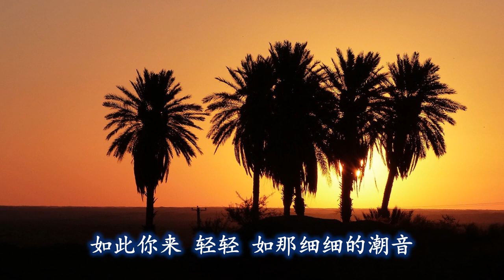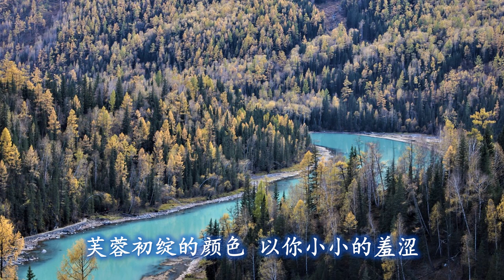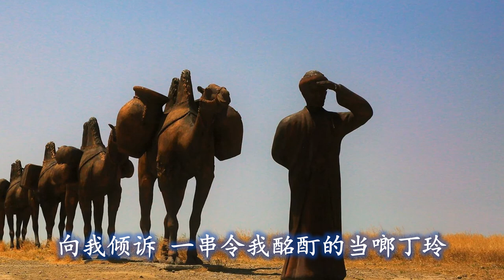【新谣经典】初涉 - 黄譓赪; 词曲：梁文福. 编曲：陈志群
初涉
如此不慎我的心 一瞥就搁浅
在你眸中 盈盈的水域
你来 悄悄透露 远方
芙蓉初绽的颜色
以你小小的羞涩 啊。啊。
如此你来 轻轻
如那细细的潮音
向我倾诉 一串令我酩酊的当啷丁玲
Oboe by Joost Christiaan Flach
Head of Studies, Wind
Senior Lecturer, Music, NAFA